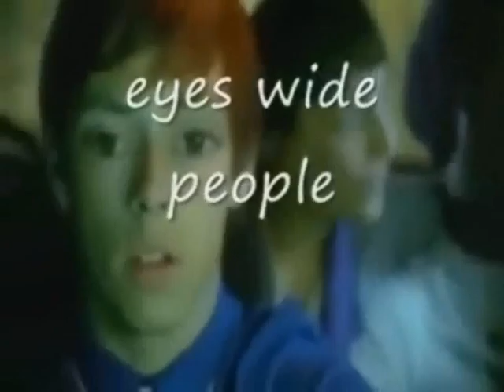obama wins it all wtf